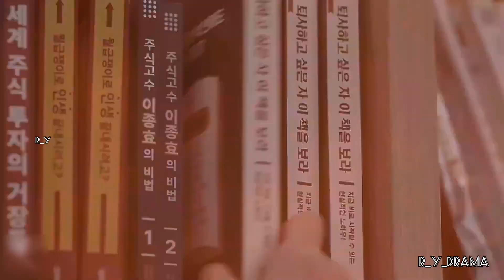Jahaan Tum Ho ||Kang Ji Won & Yoo Ji Hyuk || Marry My Husband hindi mix||New Korean Mix Hindi Songs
Upload by : R_Y_ drama 🎶💗
Drama name: Marry My Husband
Song name : Jahaan Tum Ho

TᕼᗩᑎK YOᑌ ᖴOᖇ ᗯᗩTᕼIᑎG
ᗪOᑎ'T ᖴOᖇGET TO ᔕᕼᗩᖇE ,ᑕOᗰᗰEᑎT ᗩᑎᗪ ᔕᑌᗷᔕᑕᖇIᗷE